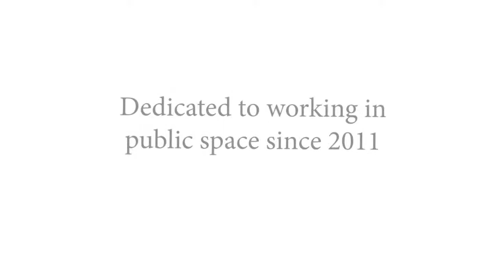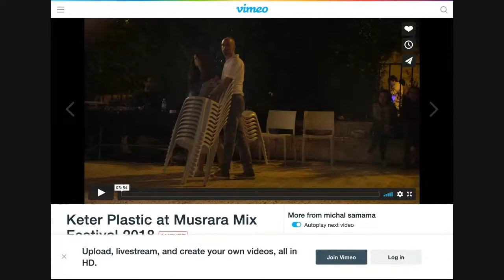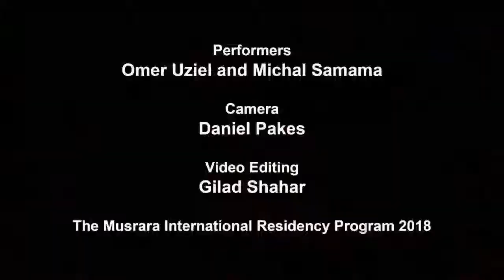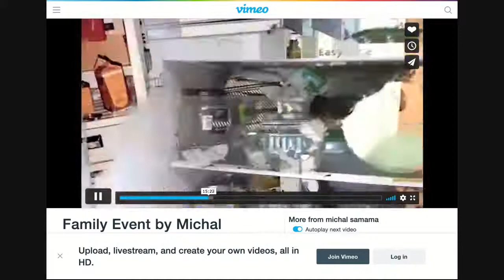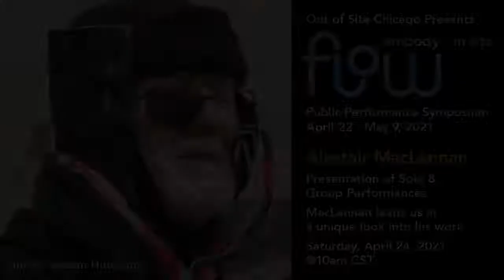Artist Focus with Michal Samama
In the weekly Artist Focus program, Carron Little talks to Out of Site artists about their public performance practice. Michal Samama creates works at the intersection of performance, choreography, theater and the visual arts. Rooted in body and
movement and usually site-specific, her work moves between the gallery, the theater, and the public space, exploring the different dynamics by which these public spheres encounter the individual body.